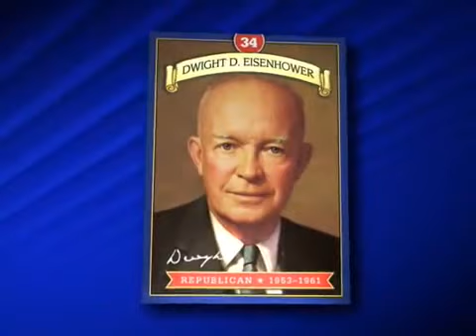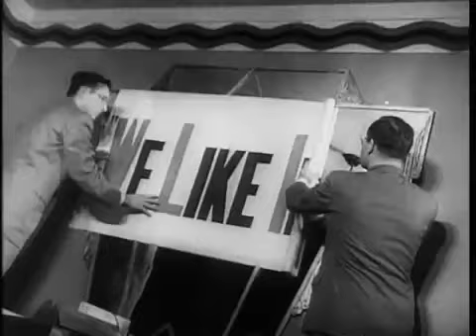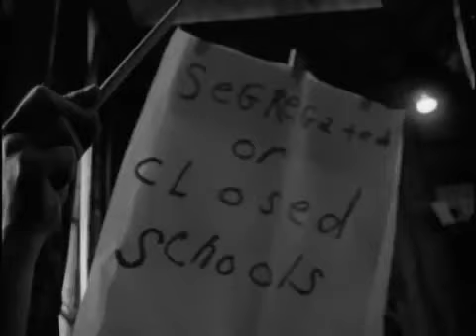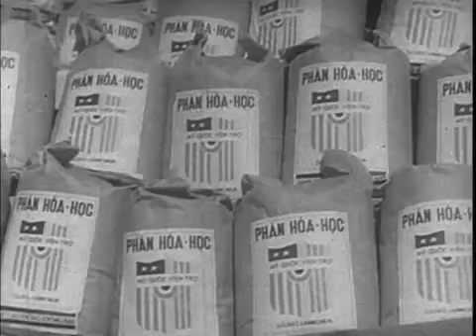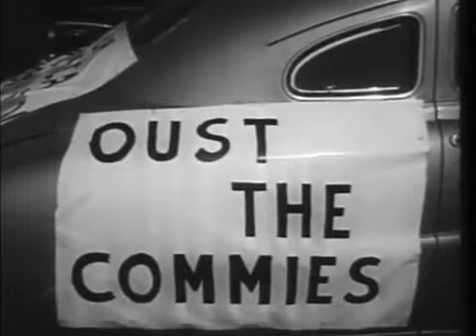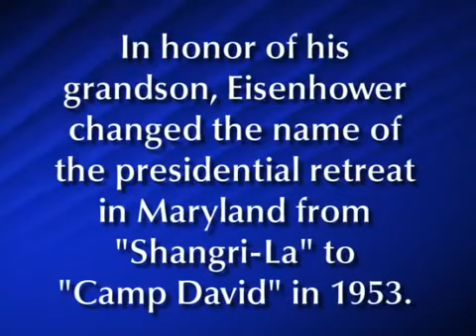#34 Ike President Clip